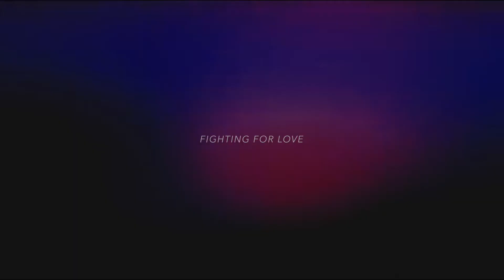HAPPY BIRTHDAY LORD!♥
Today(14.07) Lord is turning 20 year's!♥